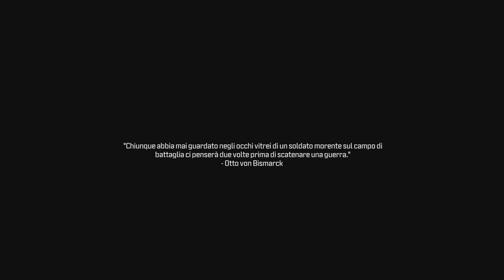Call of Duty - Diga Gora (Ep. 12)